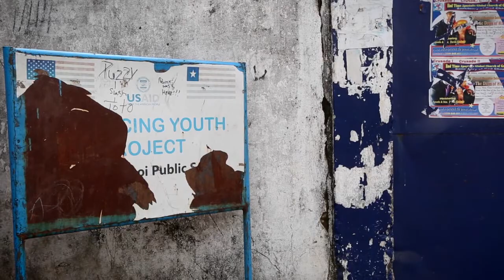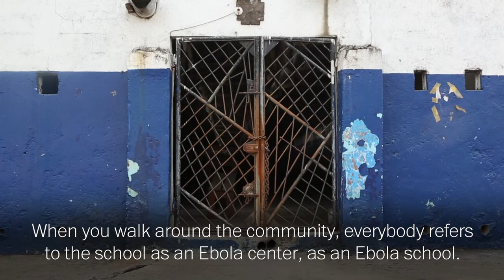Returning to ‘The Ebola School’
Liberian students nationwide prepare to return to class when schools reopen on February 16. But in one slum of Monrovia, parents and children are nervous to come back to a building nicknamed "The Ebola School."